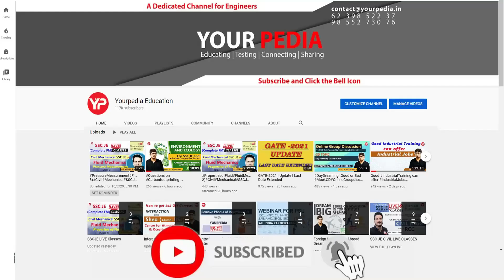YourPedia thanks the Telangana Government for postponing the TS Genco exam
TS GENCO Assistant Engineer  exam Preparation module Luanched by YourPedia   | only 2 months left | Start written exam preparation with YP | 350 Assistant Engineer AE Vacancies | Start preparation with YourPedia